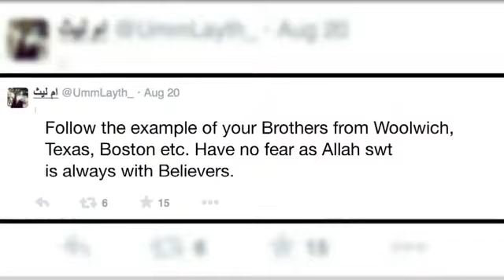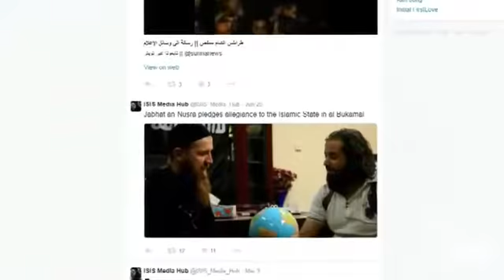Extremist next door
Extremist Brainwash Techniques

identify and protect your family before its too late .

They been brainwashed as :-

• Your country is Kufar
• Your state is Kufar
• your parents know nothing, they were almost on kufar
• All they were practicing "Kufar" everyone doing biddat except them
• They are the only one .able to understand true islam
• since all are doing kufar ...so they need new state and right khilafat

Real pity! they are our brother .but we can't help them
. they are so brainwashed that the black is white for them and white is black...
can't see except what they been told already .they won't listen anything , except, what they been told .except Allah give them hidayat...Ameen!